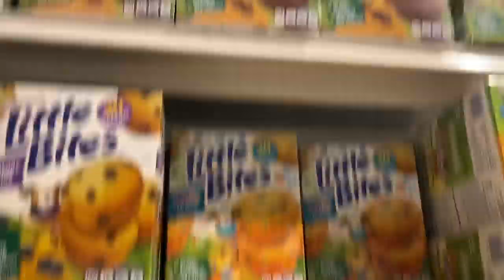WE GOT KICKED OUT THE MALL 🤣